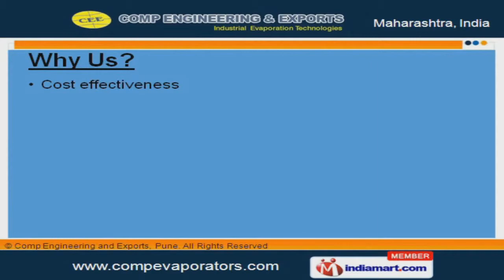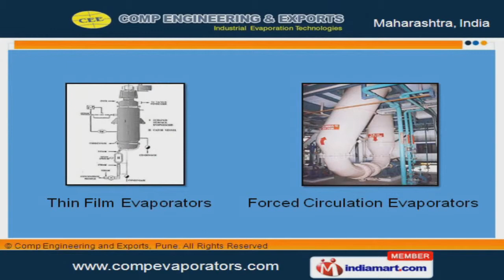Falling Film Evaporators By Comp Engineering And Exports, Pune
Welcome to Comp Engineering And Exports, Manufacturer and Exporter of Industrial Evaporators and Turnkey Industrial Evaporation Plants. The company was established in the year 1991. We are a leading engineering company and received export excellence certificate from EEPC. Cost effectiveness, prompt after sales support, timely production and delivery make us the preferred supplier in the industry. We serve to industries like Food, Corn, Chemical, Pharmaceutical and others. We offer a diverse range of Falling, Rising and Thin Film Evaporators. Our Falling and Rising Film Evaporators are well known for their outstanding performance. We also provide Thin Film and Forced Circulation Evaporators that are a class apart. Along with that we offer Multi Effect Evaporators that are best in the industry. Our Photo Gallery includes images of sample product to choose from.